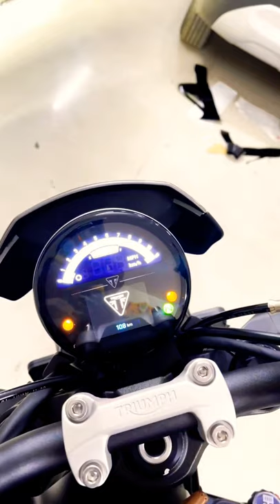triumph trident protected with paint protection film